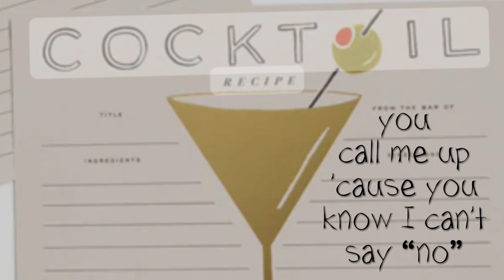Beautiful Poison by Frankie McCabe (lyric video)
follow me elsewhere, if you are so inclined 🎶